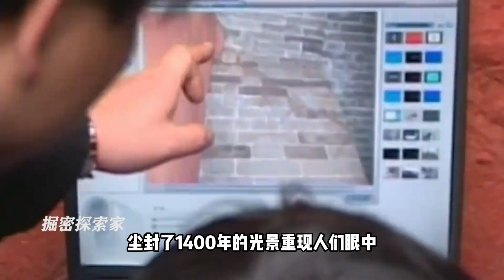西安挖出長樂公主墓，鑿開墓門竟噴出神秘氣體，長樂公主是病逝嗎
No.5 | 黑龍江驚現詭異女尸，四肢扭曲張著血盆大口，專家：她死后曾復活

歷史,古墓,動物,考古,中國歷史